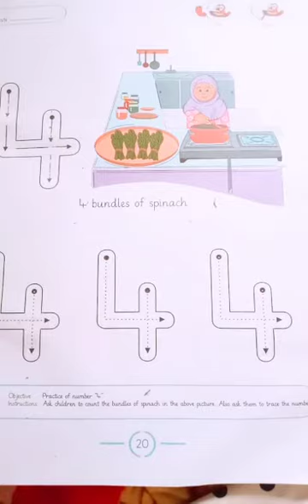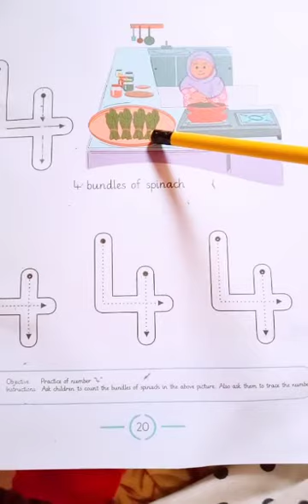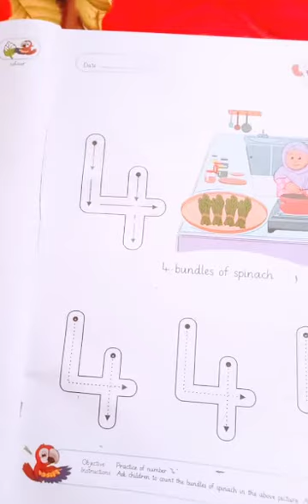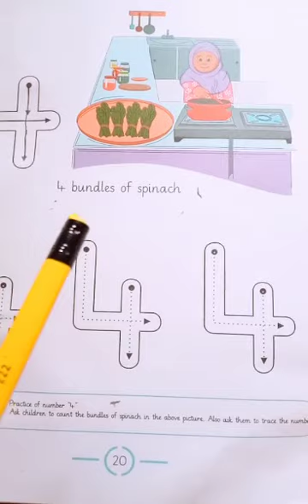Maths|Class P.G |Lecture 5 |23June20